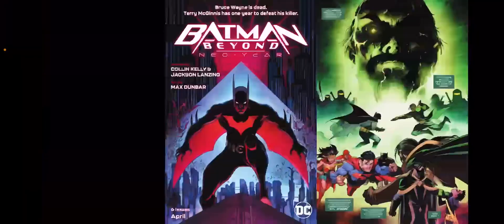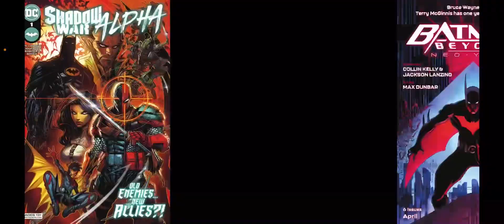Shadow War Alpha #1 Review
In this video I talk about Shadow War Alpha #1.

Plot: When Deathstroke assassinates Ra’s al Ghul, Talia al Ghul demands revenge and sends her League of Shadows to kill Deathstroke and Deathstroke Inc.! Batman and Robin must team up to track down Deathstroke and bring him to justice…but do they? Expect over-the-top fights, action, mystery, and betrayal as this crossover event creates a major impact on the DCU!  The action continues with Batman #122!